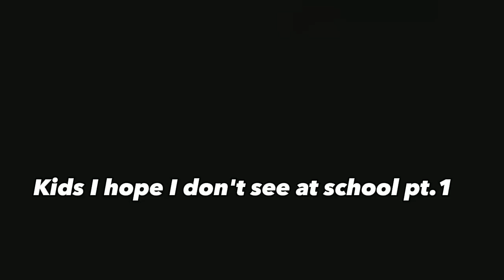Kids I hope I don't see at school pt.1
hiiiii/holaaa